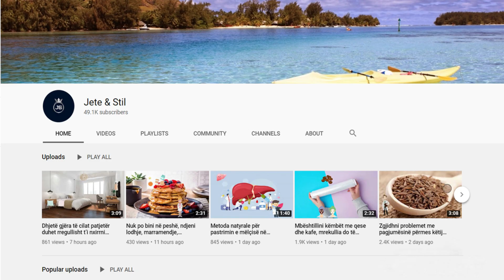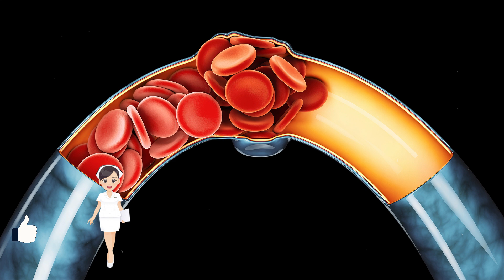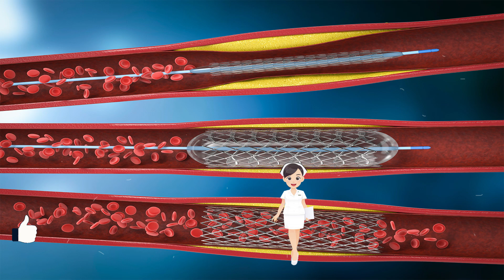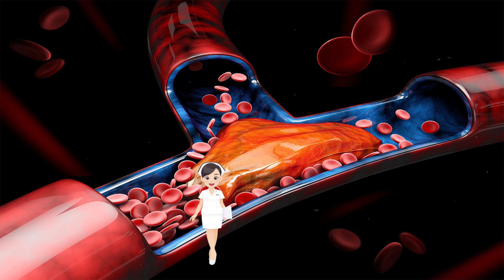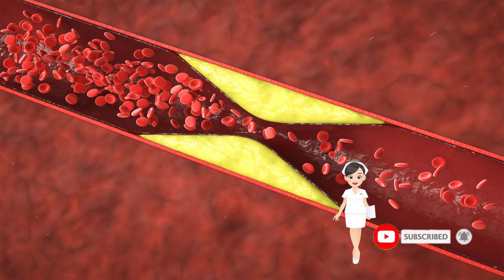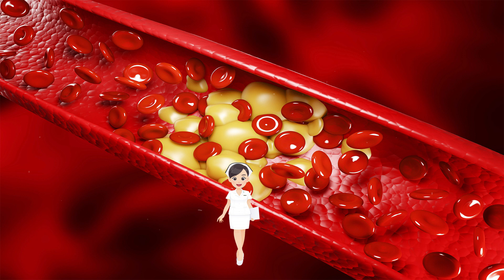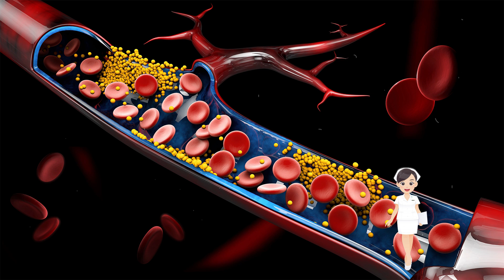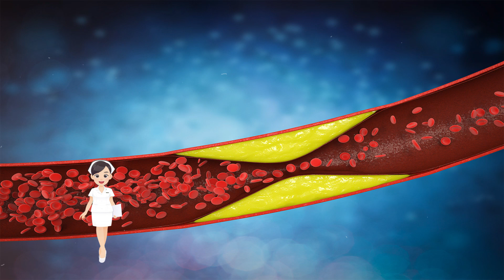Këto janë shenjat që keni kolesterol të lartë, mos i neglizhoni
Kolesteroli i mirë HDL dhe kolesteroli i keq LDL. Ky i fundit arrin të bllokojë gardualisht arteriet, duke formuar në brendinë e tyre pllaka gjaku toksike. Dieta e varfër ushqimore, stresi, trashëgimia gjenetike, sëmundje të caktuara (sëmundje të veshkave dhe tiroideve), duhanpirja, konsumimi i alkoolit, hipertensioni, diabeti

Good HDL cholesterol and bad LDL cholesterol. The latter manages to gradually block the arteries, forming toxic blood clots inside them. Poor food diet, stress, genetic inheritance, certain diseases (kidney and thyroid disease), smoking, alcohol consumption, hypertension, diabetes